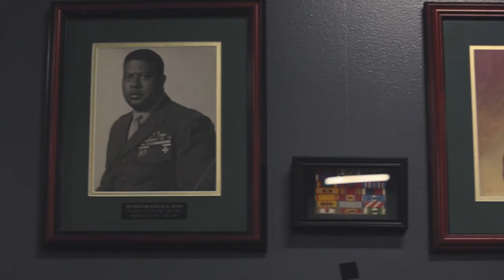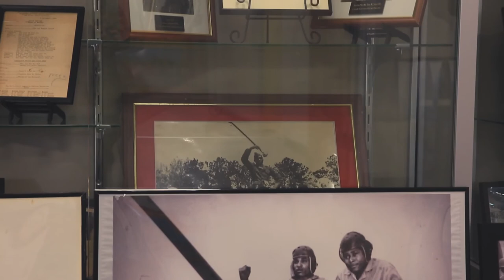Black History Month and Montford Point Marines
Retired U.S. Marine Corps Sgt. Maj. Johnny B. Young, president of the chapter 10 Montford Point Marine Association, and Montford Point Marine Corps Veteran F. M. Hooper talk about what Black History means to them on Camp Johnson in Jacksonville, North Carolina, Feb. 4, 2022. The Marine Corps celebrates Black History Month and the countless heroic Black and African Americans who have served among our ranks. (U.S. Marine Corps video by Lance Cpl. Alexis Sanchez)